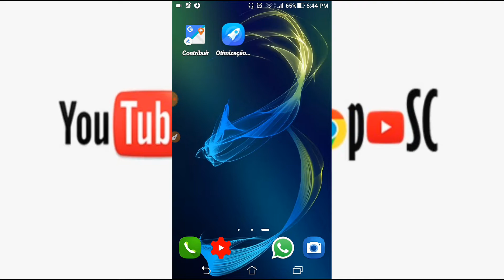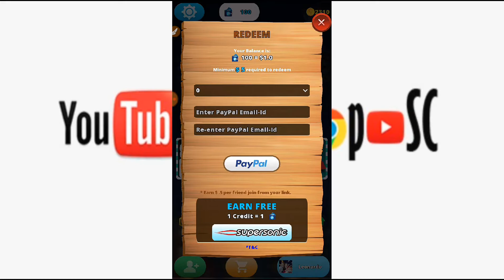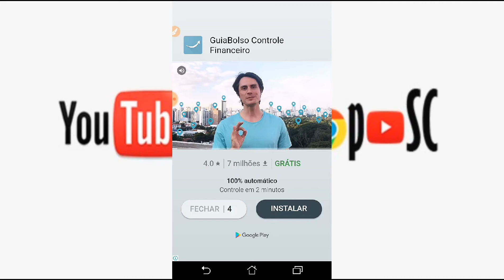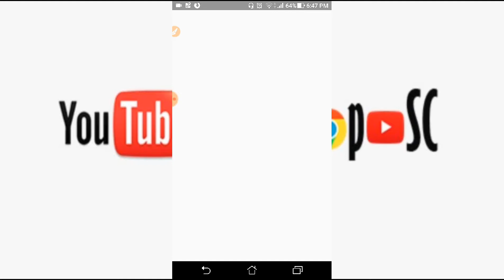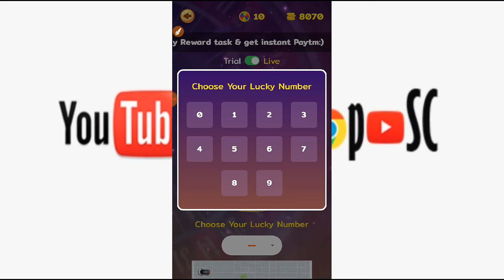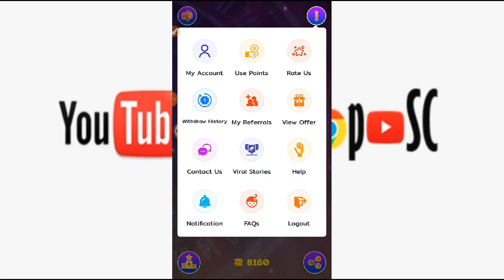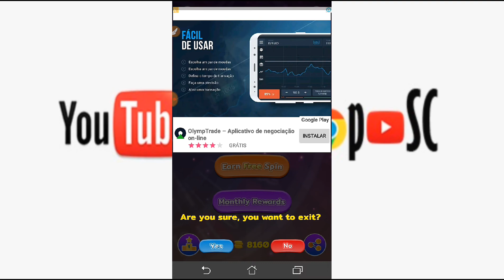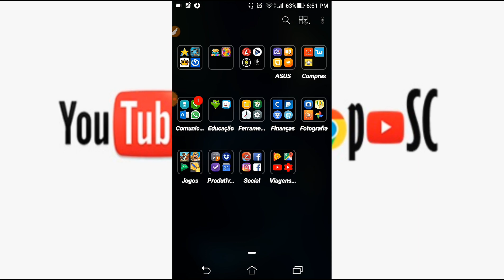Como ganhar dinheiro na Internet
Neste vídeo eu ensino uma forma de ganhar dinheiro na internet mas não é muito fácil assim você precisa jogar para ganhar moedas

Link para baixar o bulb smach
Download and play BulbSmash the most addictive game of 2017.

Para baixar o luck by spin
Hey! your friend has invited you to join Luck By Spin 2018 , the best app to earn unlimited income just by reference and spin the wheel in your spare time.
se você nao baixar com esses links você nao ira ganhar o bonos